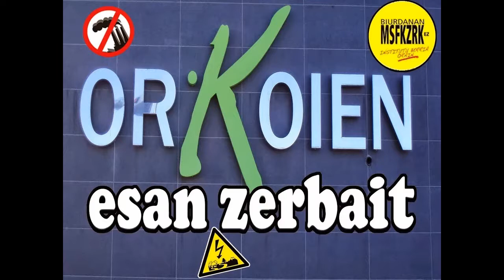ORKOIEN, PLENO DE FEBRERO- OTSAILEKO UDALBATZA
pleno de febrero de 2014 del ayuntamiento de Orkoien (Nafarroa)